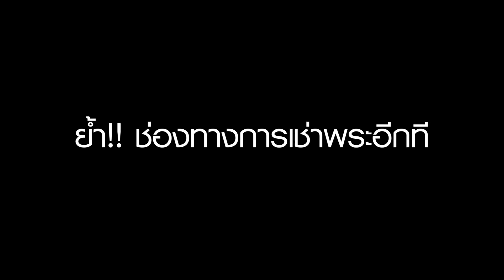รับเช่าหลักร้อยยันหลักล้าน!!! ใครมีแบบนี้รับเช่า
หลายคนอยากรู้ว่า อ.โทน รับเช่าพระอะไรบ้าง ติดตามได้ในคลิปนี้

Line : @TONE8888
บริษัท พระเครื่องเมืองไทย จำกัด (สำนักงานใหญ่)